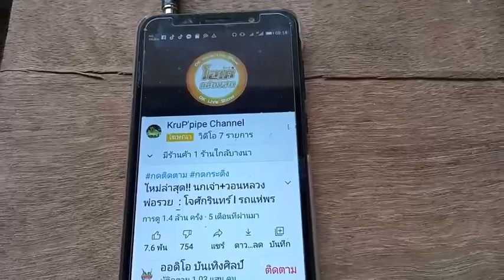ทดสอบตู้บีวี18 นิ้ว 6 ใบ รอลูกค้ามารับ